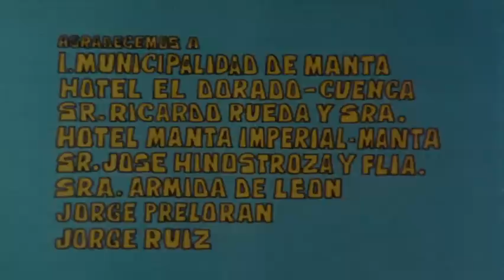Dos para el camino (1981) - Película ecuatoriana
Es considerada la primera comedia ecuatoriana​ llevada al cine y realizada con recursos y actores ecuatorianos. Tuvo una gran taquilla en su estreno por el año de 1981. En el gobierno de Rafael Correa Delgado se realizó una remasterización de la obra mediante el Consejo Nacional de Cinematografía del Ecuador para lanzarla en DVD en el año 2012. En este periodo presidencial, se impulsó el cine nacional y se protegió sus derechos promoviendo la venta masiva de cine legal en DVD de diversas películas ecuatorianas. El Día del Cine Ecuatoriano fue instituido el 25 de mayo de 2006, y se crea el Premio Augusto San Miguel para reconocer los mejores trabajos cinematográficos en Ecuador, y el 17 de octubre del mismo año se declara el Día del Cine Ecuatoriano.

Dos para el camino muestra la figura del comerciante y el aventurero que través del uso de la astucia criolla viven diversas aventuras, incluido el amor. La película cuenta la historia de Alejandro y Gilberto, dos buscavidas que se ganan el sustento con su habilidad. Ambos se conocen por casualidad,  inmediatamente deciden asociarse y viajar por distintas ciudades del país haciendo de las suyas. En el camino, Gilberto se enamora de Andrea, una joven cantante, hija de un empresario.

Productores:
Cuestordóñez, Compañía Productora
Dirección:
Jaime Cuesta - Alfonso Naranjo
Guión /Argumento/Adaptación:
Fotografía:
Jaime Cuesta
Sonido:
Marcelo del Pozo
Edición:
Jaime Cuesta
Elenco:
Annie Rossenfeld [Andrea]. César Carmigniani [Gilberto]. Ernesto Albán [Alejandro]. Alfonso Naranjo [padre de Andrea].
Fecha de Estreno:
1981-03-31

SoundTrack Oficial de la Pelicula 2 Para el Camino y temas de Annie Rosenfeld: